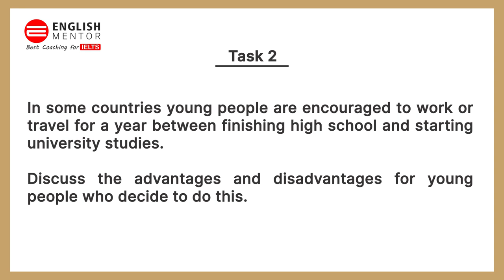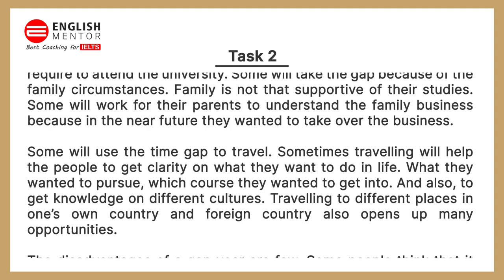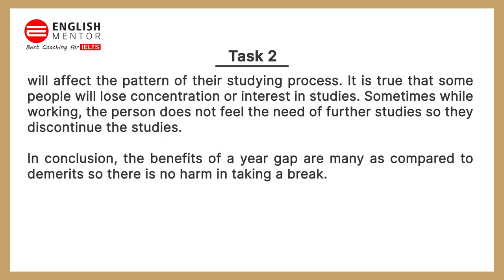IELTS Academic Task 2 Essay - Sample Answer | English Mentor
In some countries young people are encouraged to work or travel for a year between finishing high school and starting university studies.
Discuss the advantages and disadvantages for young people who decide to do this.

Our Key features are:
• Personalized Coaching
• Experienced